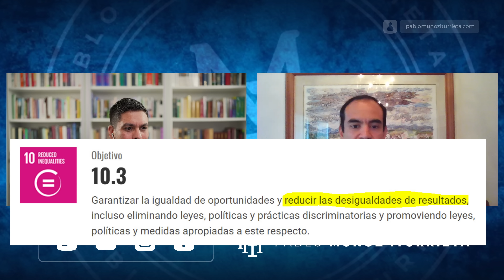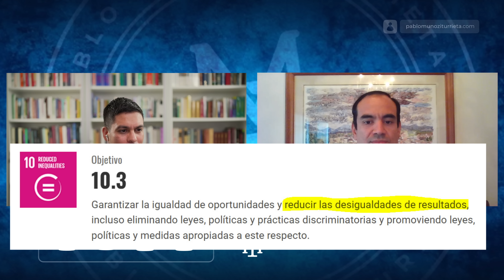La libertad para enseñar: cómo defendernos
Entrevista a Álvaro José Cifuentes, presidente del Instituto Latinoamericano de Liderazgo, Rector del Colegio Aspaen Alcázares y autor del libro: "Derecho Educativo. Disciplina jurídica y garantía de la Libertad para Educar". Conversamos sobre la libertad de enseñar y ser educado, el totalitarismo del modelo educativo estatal, los derechos de los padres, la educación clásica, etc.

ESTOS SON LOS EQUIPOS QUE USO PARA LOS VIDEOS. ¡SI COMPRAS USANDO ESTOS LINKS ME AYUDAS ENORMEMENTE!

-Sony a6500
-Sony a7s III
-DJI Mavic Air
-Elgato CamLink 4K
-Sony 24mm 1.4
-Sony 35mm 1.4
-Sony 35mm 1.8
-Sigma 16mm 1.4

AUDIO
Rode Rocaster Pro 2
Rode Procaster
Rode VideoMic NTG
Blue Yeti

SOPORTES
DJI Ronin 2
Elgato Wave Mic Arm
DJI Osmo Mobile SE

ILUMINACIÓN
Aputure Amaran 100d S